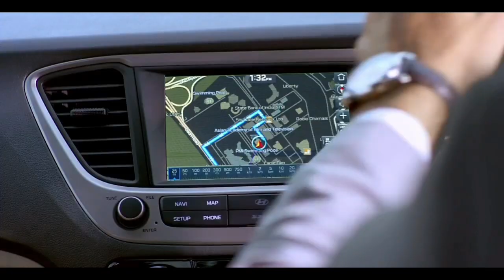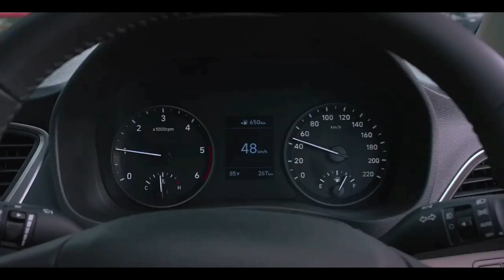2022 HYUNDAI VERNA SPIED TESTING DURING NIGHT | 2022 HYUNDAI VERNA NIGHT TESTING SPIED IMAGES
In this video I have shared information regarding the upcoming 2022 Hyundai Verna.